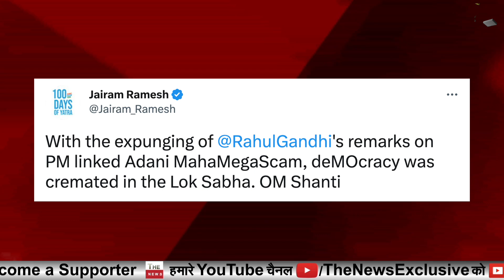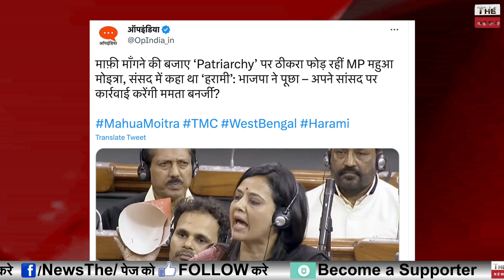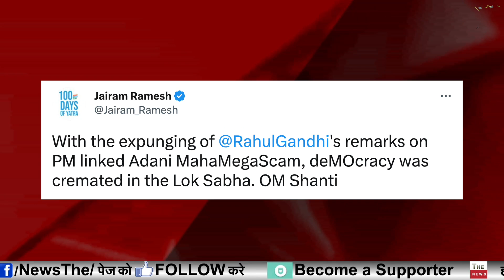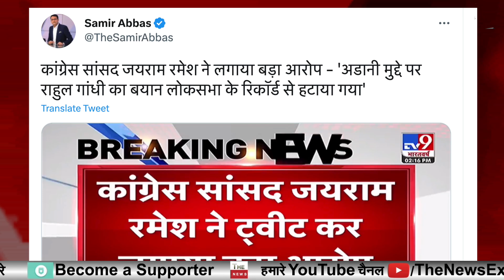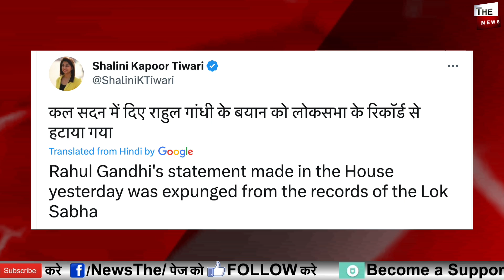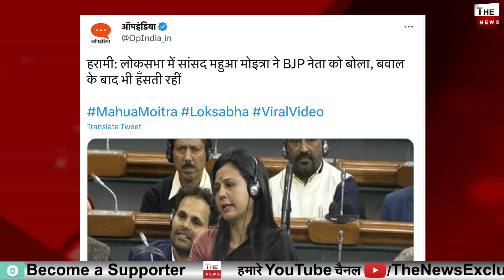Rahul Gandhi को तगड़ा झटका संसद कार्रवाई से हटाया गया भाषण ! Adani के खिलाफ झूठ बोलना पड़ा भारी